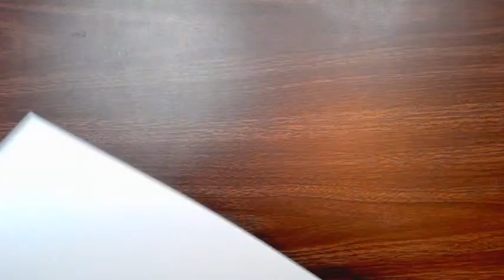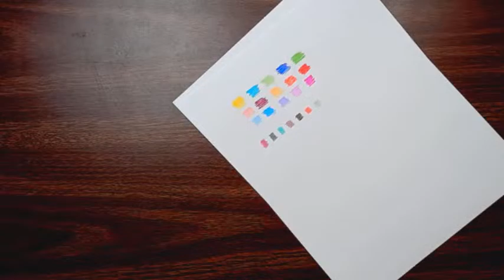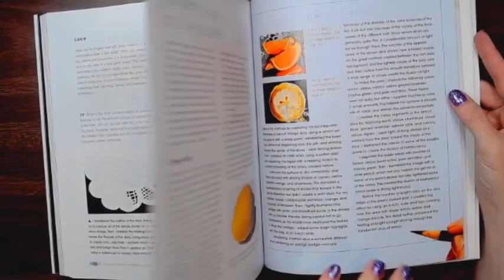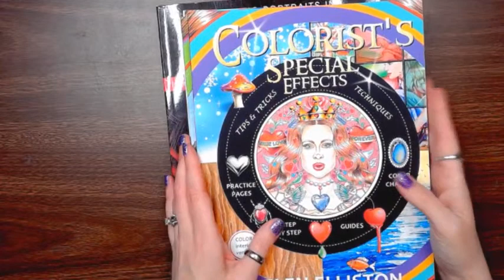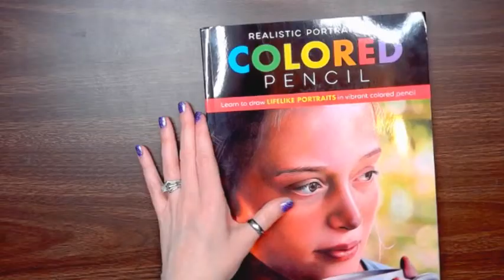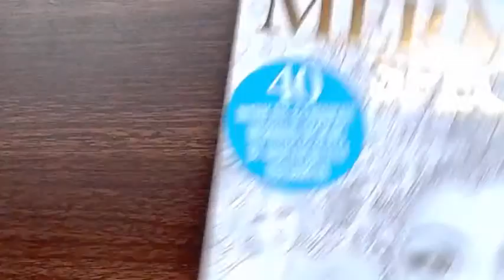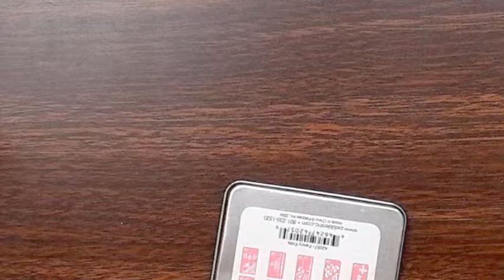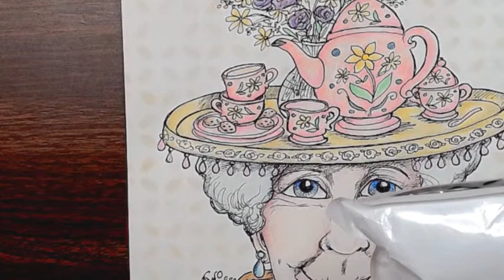Show and Tell and Tea for Two by Jane F. Hankins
Arteza Gouache:
Gel Pens:
Colored Pencil Book by Karen Hull
Colored Pencil Painting Bible by Alyona Nickelson

Water brushes:
Tombow Blender:
one pack
six pack
Pencil Sharpener: